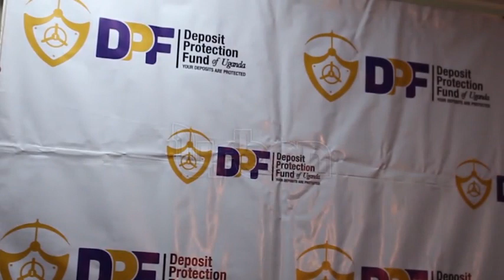Govt clears 50% of the closed EFC Uganda Limited